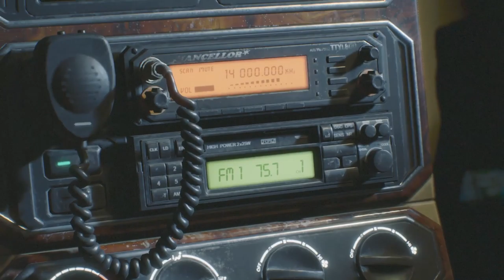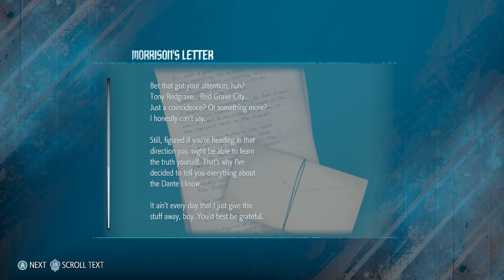Nero, Nico And The White Van | Devil May Cry 5 | Let's Play | Part 1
Hey Everyone, I know I've been  gone a really long time but I'm back! And what's better than me being back you say? Well I'm Back with a new game! Let's hang out and play some DMC with our boys.

Any feedback on making my content better or anything you would like to see let me know. Thanks!